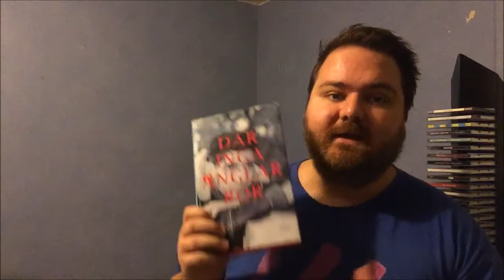Vill du skriva bok? Här är bästa råden